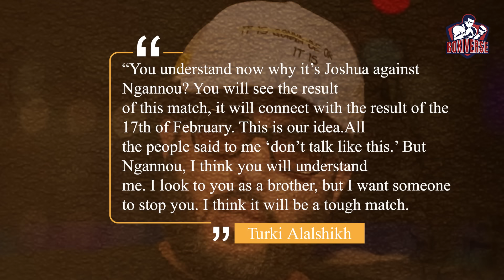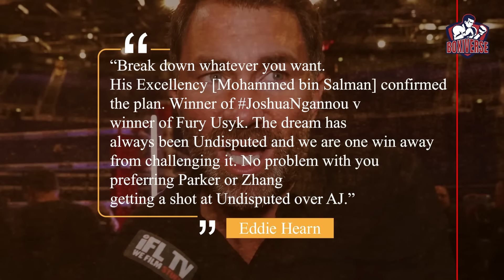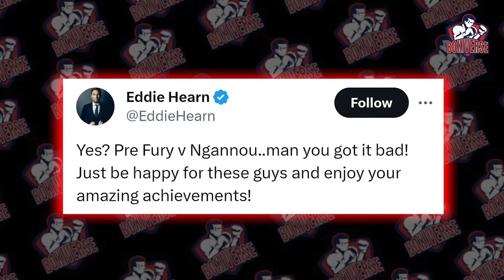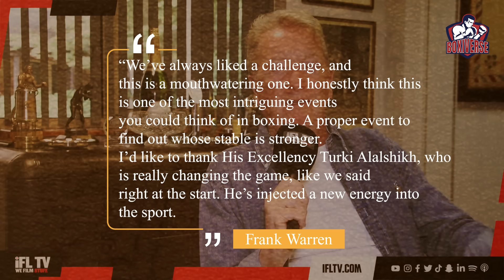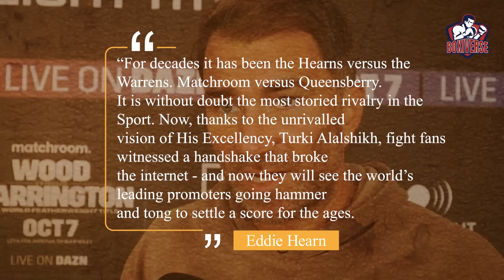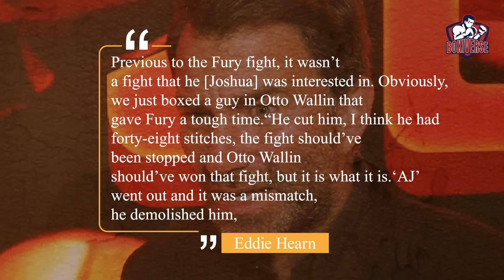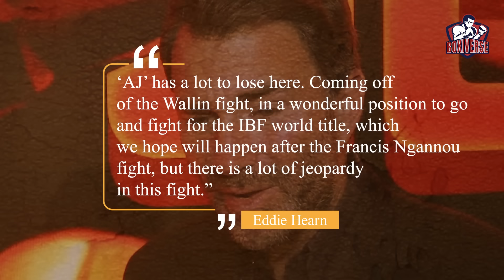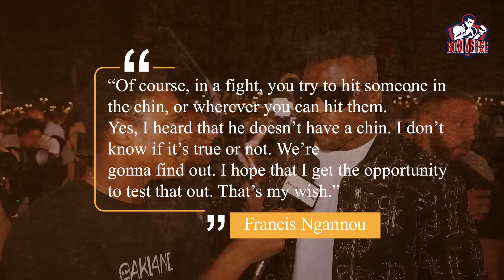Bob Arum REACTS To Hearn & Warren Handshake for 5vs5 & Joshua vs Ngannou Fight..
Bob Arum  REACTS To Hearn Warren Handshake & Joshua vs Ngannou Fight..

Bob Arum gives his reaction to the highly anticipated handshake between Eddie Hearn and Frank Warren, as well as his thoughts on a potential boxing match between Anthony Joshua and Francis Ngannou.

As the boxing world awaits this potential crossover fight, Arum shares his insights and opinions on the possible outcome. Don't miss this exclusive interview with one of the biggest names in the boxiverse!